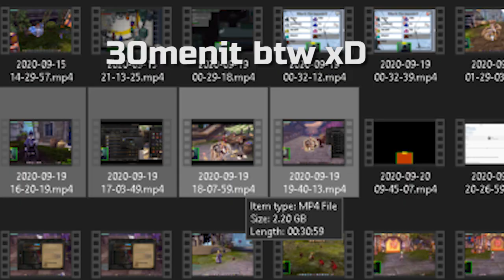Ketika Digarami Gacha Pandora Box - Dragon Nest SEA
Hola Amigo ! Welcome in another video, divideo kali ini, gw bakal iseng - iseng gacha Pandora Box. Btw, video gacha nya direcord beberapa minggu yang lalu, dan gw jadikan rekap seperti ini karena total durasi video gacha nya sangat panjang. Enjoy ! pandora box gacha !
Dan seluruh donatur channel ini
PC Performance 💹
ON Recording / LiveStreaming 🛑 FPS Dragon Nest : 25 ~ 45 Raid / Solo & 4man 45 ~ 80
OFF Recording / LiveStreaming ♨ FPS Dragon Nest : 45 ~ 75 Raid / Solo & 4man 60 ~ 100
All Settings Low
PC Specs 🖥
Processor : Intel Core i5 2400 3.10GHz (6M Cache 4 Core 4 Thread)
Graphics : GT 730 2gb DDR3 128bit
RAM : 8gb 2x4 Dual-channel Avexir DDR 3
Storage : SSD 120GB Pioneer + eksternal 500gb HDD
Power Supply : DeepCool DN500 500W 80+ Pure White